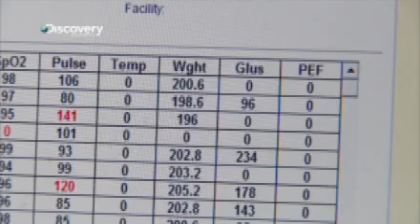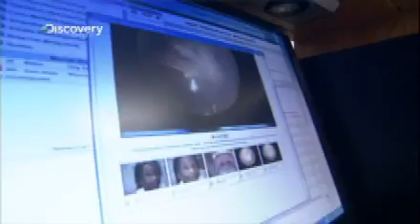HEALTH I.T.: Advancing Care, Empowering Patients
The Center for Connected Health is featured in this Discovery Channel special, to air at 8am on 11/19, 11/26 & 12/3. Information technology is transforming the way vital medical data is exchanged. Health I.T.: Advancing Care, Empowering Patients explores how I.T. is revolutionizing our health care system - making it more efficient, effective, and convenient.